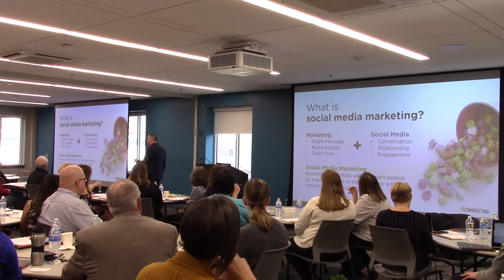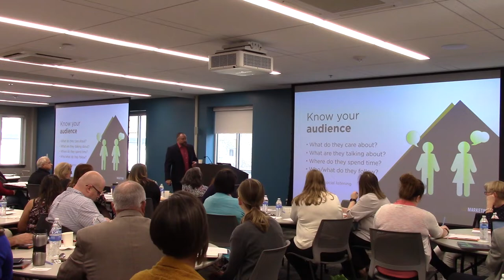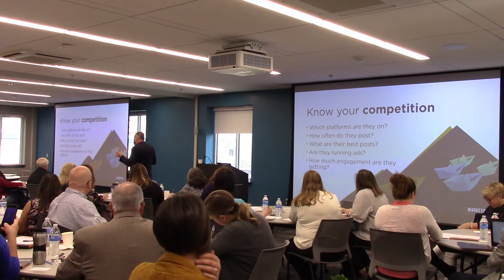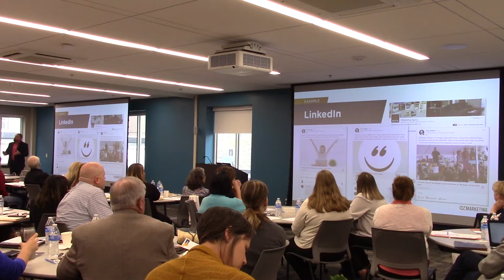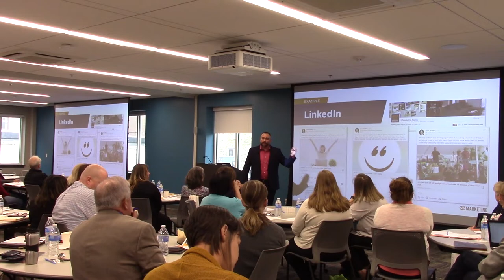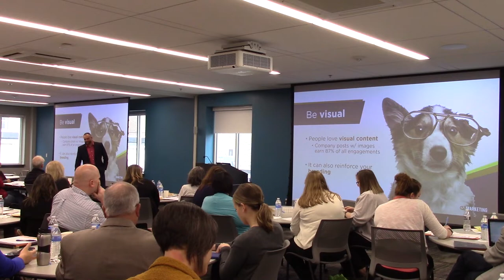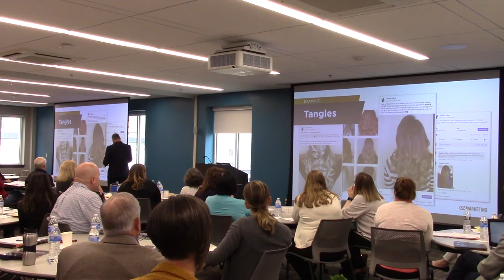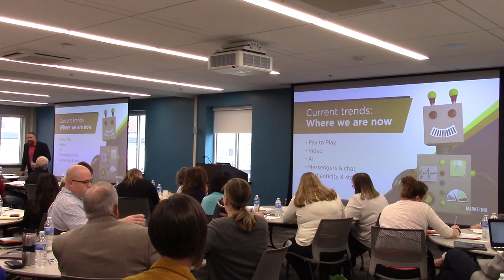EZMarketing - Harnessing the Power of Social Media Marketing For Your Business Seminar (5/17/19)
Professional Development Friday - 5.17.19 - Lancaster Chamber of Commerce.

Social media can be a marketing powerhouse, but most small businesses are still struggling to figure out how to get meaningful results from social media. In this seminar, we talk about how to use social media marketing to make a real impact on your business.

You'll learn:

1. How to plan an effective social media strategy (15:33)
2. Tips to choose the right social media platforms for your business (26:04)
3. Best practices to create engaging social media content (45:05)
4. Simple steps to put together a social media campaign (1:00:37)
5. How to track & measure your social media (1:10:59)

Our speaker, Chris DeMeo, VP of Marketing and Business Development for EZMarketing, explains the above in depth so that you have a better understanding of what is needed regarding social media marketing for your business.

To learn more about using social media for your business,

Our team of social media experts is always happy to help!